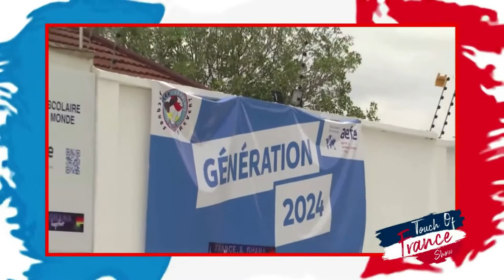Decathlon, DUNK, LFIA, YESS..: Touch of France in Ghana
When it comes to football and sports in general, what is France's impact in Ghana? Watch this "Touch of France In Ghana" documentary to know. Featuring Decathlon, DUNK, Surf Ghana, CAMHA, ANOPA, LFIA...

⚽️This week, we're throwing back on Ep 1 of Touch of France Season 1 with football icons Marcel Desailly and Abedi Pele. So, look out for football-related content.